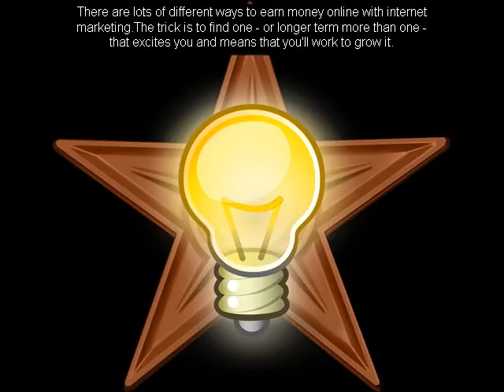Where to get generate money ideas